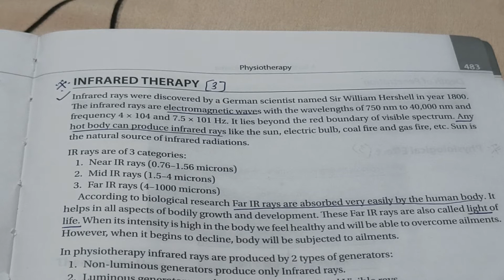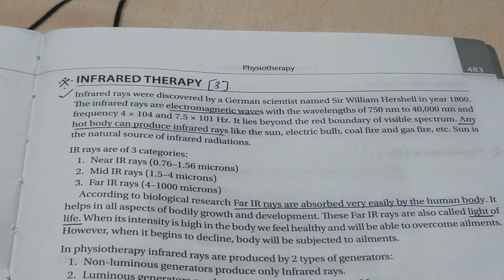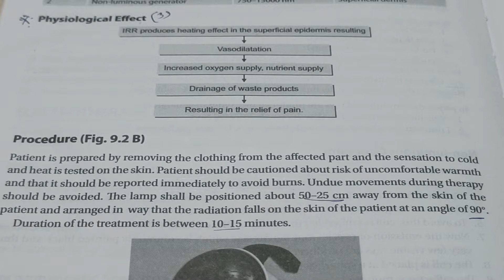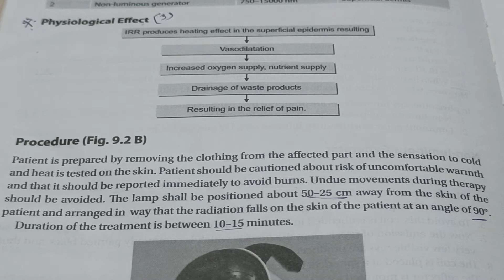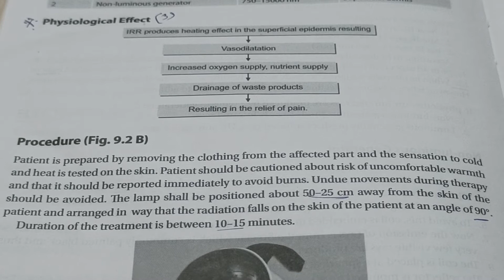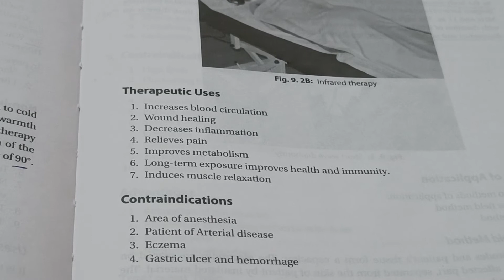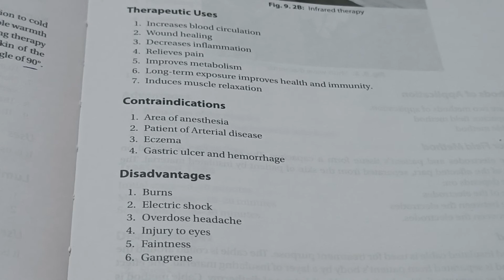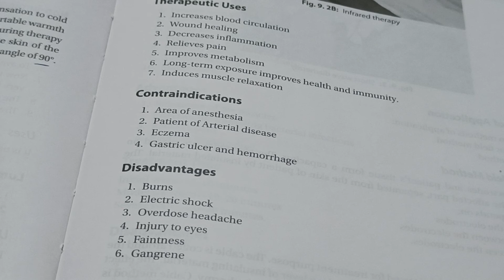Infrared Therapy in Panchakarma Final year BAMS.